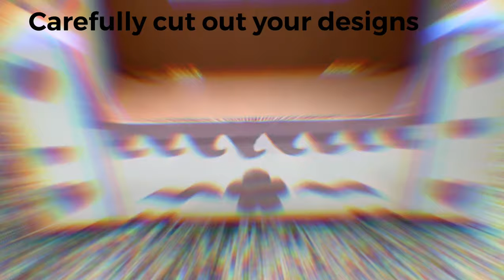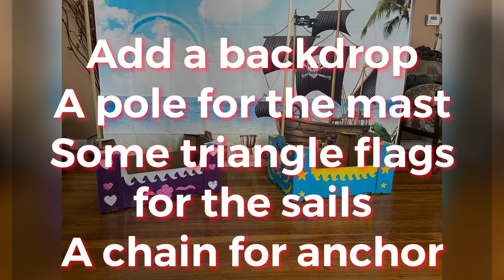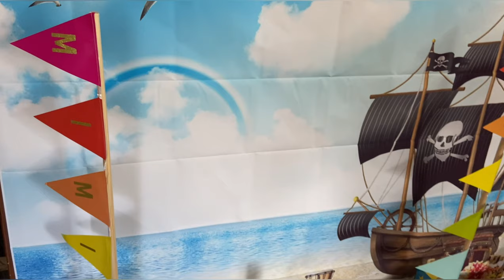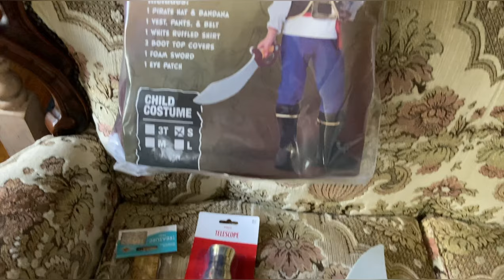Creative ways to use cardboard boxes || DIY cardboard crafts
Hey everyone!

Most times we tend to view a cardboard box as a temporary container; shipping items or moving stuff from one place to another. However, there are a million things one can create with these simple items that you probably didn’t even think of! If you have boxes laying around, think twice before discarding them, instead repurpose it into something new like a cool new toy for your kids! There are so many creative ways to use cardboard boxes! 📦

In this video I’m going to show you how Mimi’s aunt transformed two ordinary boxes into pirate ships for Mimi and RJ. This DIY cardboard craft is a great way to show off your creative side!

Items used:
Cardboard box
Craft glue
Glitter
Paint primer
Plastic chain
Masking tape
Paint brushes
Highlighter
Pirate back drop
Pirate themed plates and napkins
Pennant flag banner
Paper
Tape
Pirate cosplay (costumes, treasure chest, jewels, skulls, mini skeletons)

The first step in this DIY craft is to get an open design box. I got mine from the wholesale store Costco. Then prime and spray the boxes with a color of your choice. Some paint colors have primers inside of them which is easier (Please be sure to use gloves and a mask for safety)

Get a big sheet of parchment paper and a roll of painters tape. For this part you get to show your creative side by drawing whatever shapes  and designs you choose. (We are creating a sort of sticker effect with the designs to go on the boxes)

Once you have drawn your shapes, carefully cut them out. Then, peel and stick the cutouts onto the box. (Remember sticker effect 😉) Once you have placed your stickers onto the box it is time to add a colored spray gloss. For each time you spray your boxes, leave over night to ensure the box has completed dried.

Peel the cutouts from the box to reveal the underneath color and the imprint of the shape. Depending on the color of your box and who you’re doing it for Tap into your creative side and have some fun with paint and glitter. To add glitter cover the sections with glue then add the glitters.

To add finishing touches get a pole for the mast, triangle flag banners for the sail, a backdrop, a plastic chain rope for the anchor, use paper and draw an anchor. Cut it out and attach to the chain. Use paper plates for the wheel of the ship. Add some sand to a ziplock bag to simulate the beach. Finish it off with pirate costumes and accessories. (Optional)

Create imaginary play by making a cave from additional boxes and adding some Skeletons. Hide the gems and treasures in different parts of the cave for the kids to find.